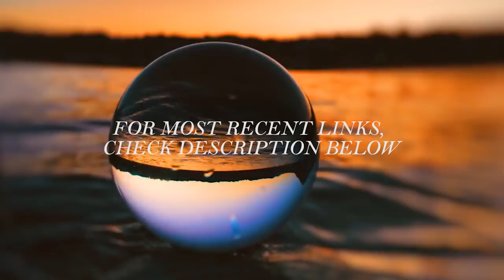December 2020 Mid Month Psychic Tarot Update by Pam Georgel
Aries 1:29  Taurus 7:30  Gemini 13:28  Cancer 19:19  Leo 25:14  Virgo 31:37
Libra 38:05  Scorpio 44:44  Sagittarius 51:34  Capricorn 57:11
Aquarius 1:04:05  Pisces 1:10:25

To purchase my Psychic Tarot Readings for The New Year of 2021

To purchase my Solar Eclipse in Sagittarius December 14th Psychic Tarot, Crystal, and Oracle Card Readings

To purchase my Lunar Eclipse in Gemini November 30th Psychic Tarot Crystal and Oracle Card Readings

To purchase my Career and Finances Psychic Tarot and Crystal Readings

Category
People & Blogs